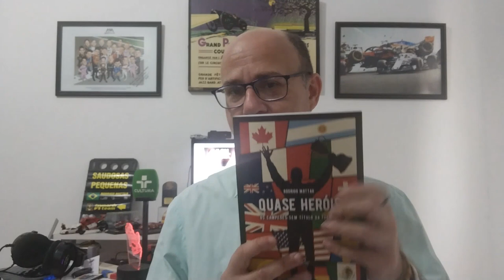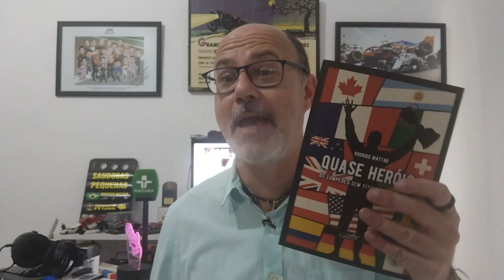TBT A Mil Por Hora 077 | O OPOSTO DO QUE BELCHIOR DIZIA | CHRIS AMON, O SUJEITO SEM SORTE DA F1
ESTREIA!

Vem chegando nesta quinta-feira mais um tbt do @AMilPorHoracomRodrigoMattar e hoje lembrando de uma personagem histórica e folclórica do automobilismo. Como o título do post diz, o oposto da música "Sujeito de Sorte", do cearense Belchior.

Chris Amon (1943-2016), morto em 3 de agosto há seis anos após uma batalha contra um câncer, teve várias oportunidades para vencer uma corrida oficial de F1 e nunca concretizou as chances. Fez poles, voltas rápidas, liderou corridas, subiu a pódios mas... 96 GPs, nenhuma vitória.

"Se fosse coveiro, pessoas não morreriam", frase lapidar e um tanto quanto mórbida de Mario Andretti, campeão mundial de F1 em 1978, dita para ilustrar a falta de sorte daquele neozelandês rápido pra burro e que nos melhores dias era rival ferrenho de Stewart, Clark, Hill, Rindt e quem mais viesse pela frente.

Amon abandonou as pistas com 33 anos e um saldo positivo: indicou Gilles Villeneuve à Ferrari. O resto é história.

Gostou?

Faça parte do Clube de Membros na guia SEJA MEMBRO!

Saudosas Pequenas" já está à venda na 2ª tiragem de sua edição revista e atualizada, através do site da Gulliver Editora.

TERÇA-FEIRA, DIA 16, A PARTIR DE 19H: LANÇAMENTO PRESENCIAL COM VENDA DE LIVROS E AUTÓGRAFOS DE "QUASE HERÓIS" NO RIO DE JANEIRO, NO BOTEQUIM VIZINHANDO & MANÉ, NO BOULEVARD 28 DE SETEMBRO, 20, EM VILA ISABEL.